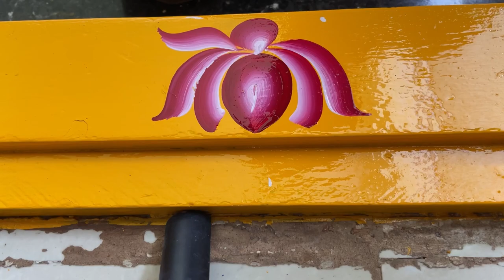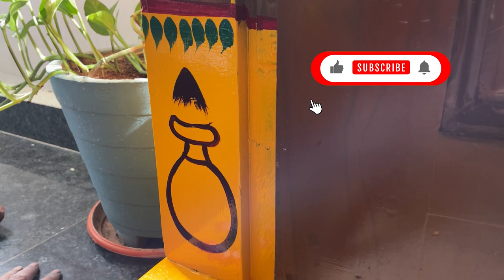NEW Gadapa designs at Bachupally